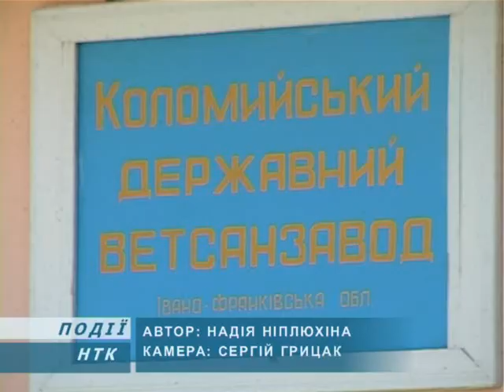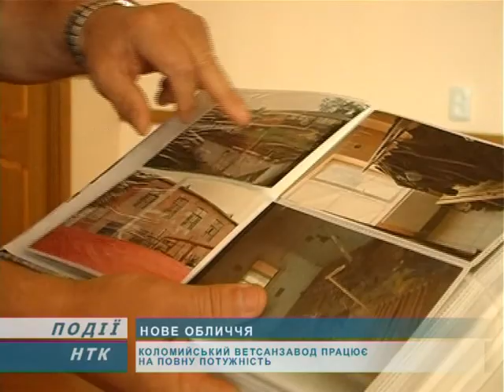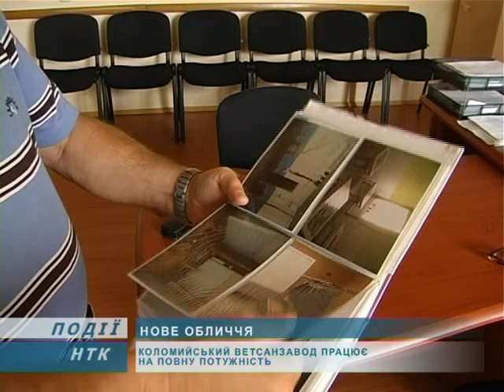Коломийський ветсанзавод працює на повну потужність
Тепер це, колись доволі таки специфічне підприємство з особливим запахом, має фактично європейське обличчя. Воно займає 3 місце серед 24 аналогічних закладів такого типу у всій Україні.